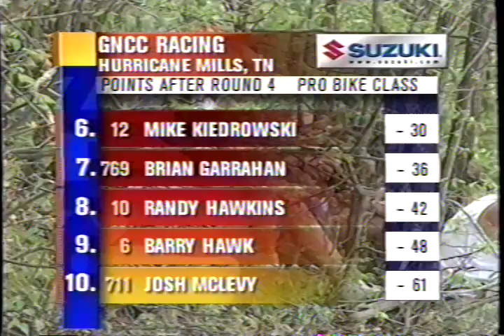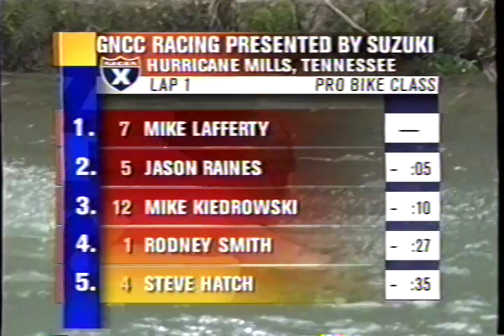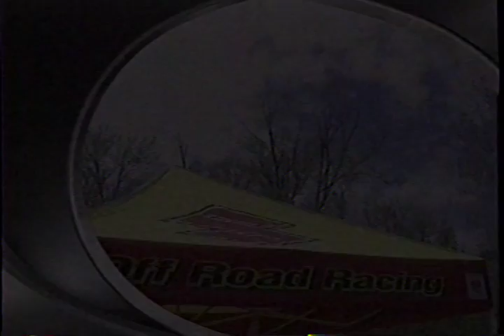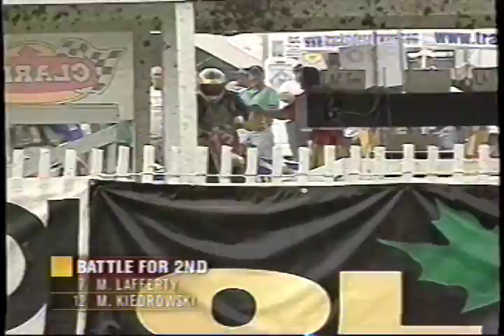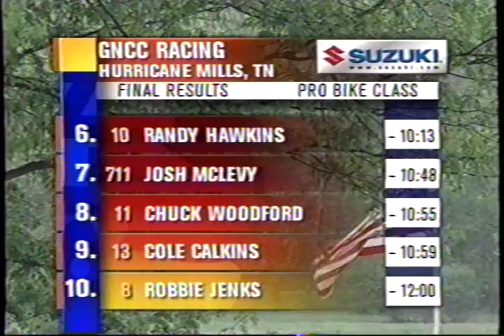2002 GNCC Loretta Lynn's Round 5 Bike Episode